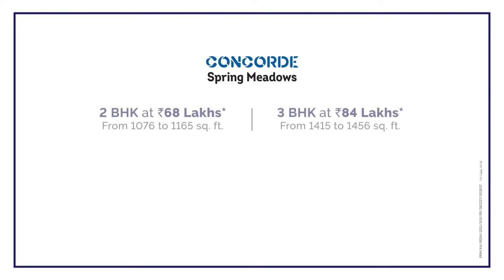Concorde Spring Meadows - Ready to Move in 2 & 3 BHK Apartments, Hesaraghatta Main Road.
A 60 day handover awaits you at Concorde Spring Meadows. Buy ANY 2 BHK at 68 Lakhs & 3 BHK @ 84 Lakhs. No FRC/PLC*. Get ready to move in now! T&C Apply, Limited Period Offer, Valid Till 31st Dec 2021.